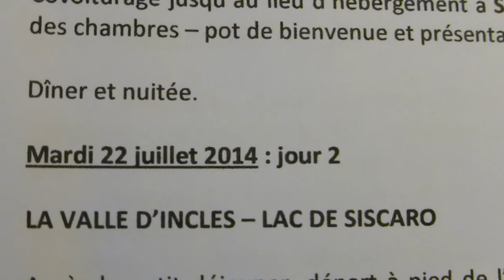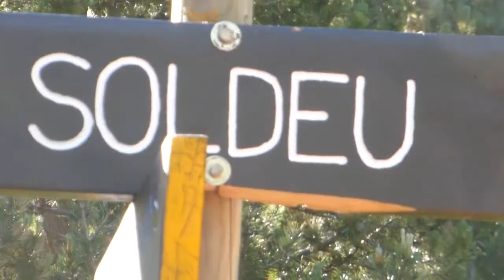Andorre 22-07-2014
rando